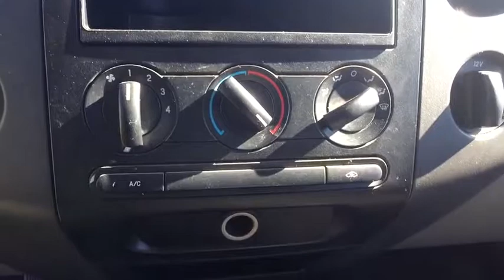2006 Ford F-150 Siler City, Asheboro, Pittsboro, Chapel Hill, Sanford, NC P2342A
U 2006 Ford F-150 Available in Siler City, North Carolina at Welford Harris Ford. Servicing the Asheboro, Pittsboro, Chapel Hill, Sanford, NC area.

Recent Arrival! Clean CARFAX. 2006 Ford F-150 5.4L V8 EFI 24V, 4WD. 5.4L V8 EFI 24V, 4WD, 4 Speakers, 4-Wheel Disc Brakes, ABS brakes, Air Conditioning, AM/FM radio, AM/FM Stereo/Clock/Single CD, CD player, Compass, Delay-off headlights, Driver door bin, Driver vanity mirror, Dual front impact airbags, Front anti-roll bar, Front Center Armrest w/Storage, Front reading lights, Front wheel independent suspension, Fully automatic headlights, Illuminated entry, Occupant sensing airbag, Outside temperature display, Overhead console, Panic alarm, Passenger door bin, Passenger vanity mirror, Power door mirrors, Power steering, Power windows, Rear reading lights, Rear step bumper, Remote keyless entry, Speed control, Split folding rear seat, Tachometer, Tilt steering wheel, Variably intermittent wipers, and Voltmeter.